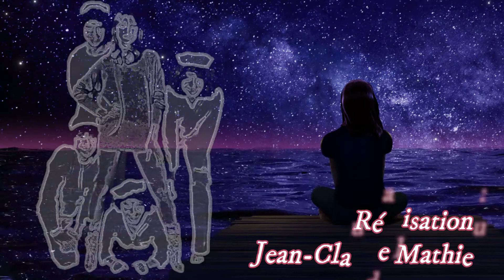Que fais-tu ce soir après dîner - Il était une fois